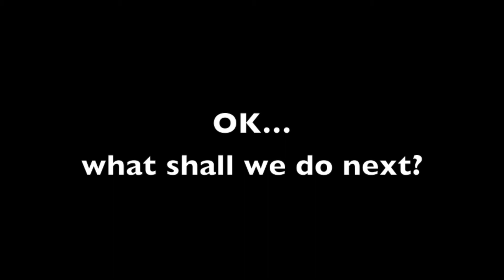Tunnels by the sea! Queen version.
Ruffles and Munchkin playing with tunnels on the beach. 9th October 2013. Version with Queen's "Don't stop me now".